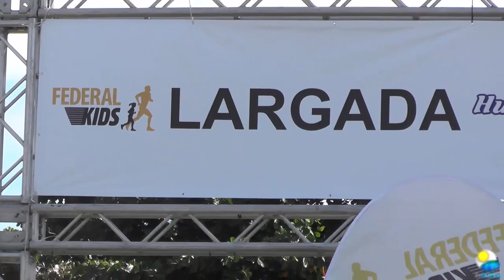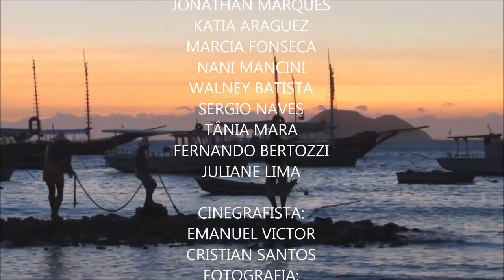Face a Face: Entrevistas na Federal Kids